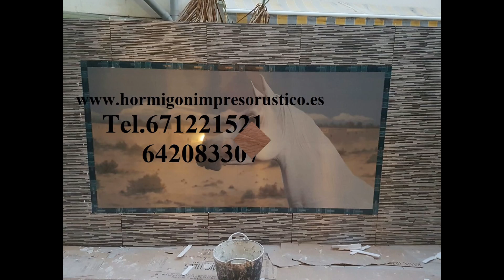Ofertas y Precios Hormigon Impreso CORVERA,Murcia Tel.671221521